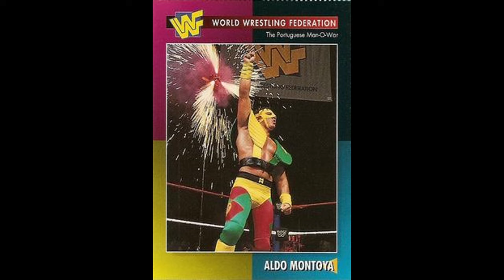Legacy Battle #190: Peter Polaco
Pro Wrestler Peter Polaco known under ring names such as Aldo Montoya and Justin Credible joins the show to debate who was the Greatest ECW Wrestler and discuss his own prolific career including being the final ECW Champion.